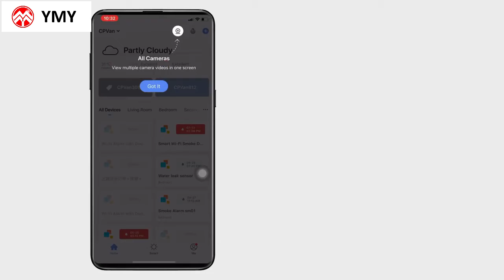[Tuya or Smart Life App] Tuya WiFi Wireless Door Bell Monitoring Smart Home Welcome Door Chimes